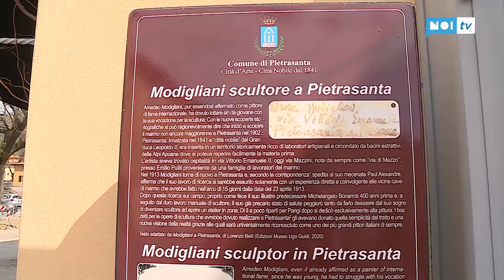Una palina informativa su Modigliani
Una palina informativa sugli studi giovanili di Modigliani a Pietrasanta è stata installata all'inizio di via Mazzini dove lo scultore abitò per imparare l'arte dai maestri artigiani